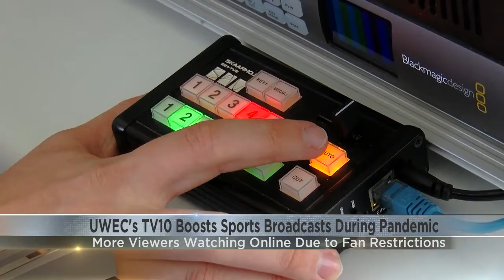TV10 Sports Streams